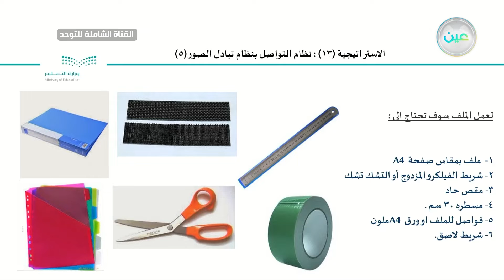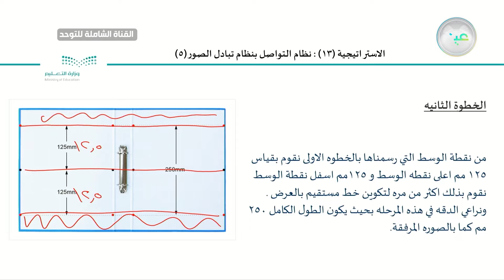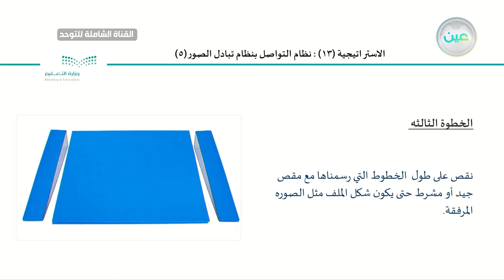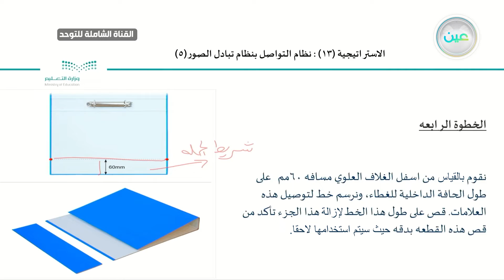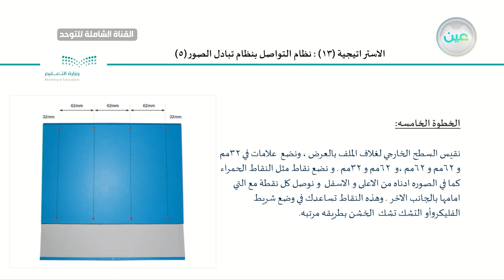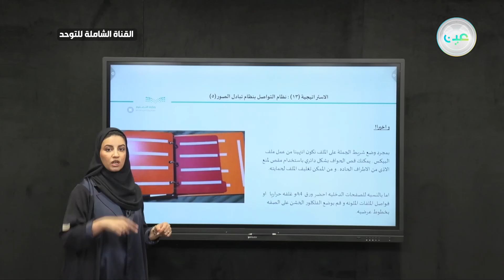الاستراتيجية (١٣): نظام التواصل بتبادل الصور (5)القناة الشاملة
الحصة الأولى - الأربعاء - الأسبوع الخامس  - القناة الشاملة